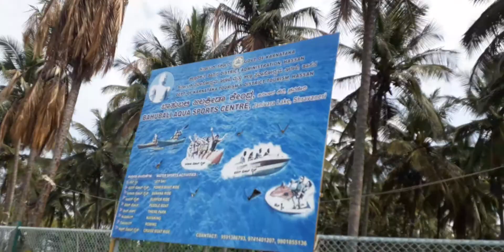Bahubali Jala Krida Kendra, Watersports, Janivara Kere, Shravani